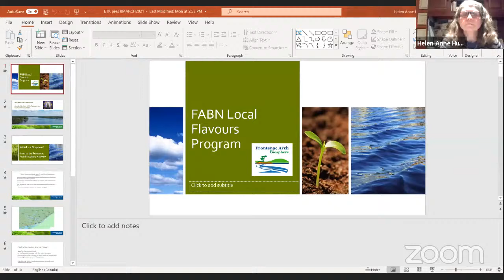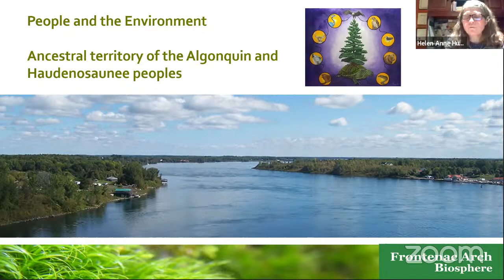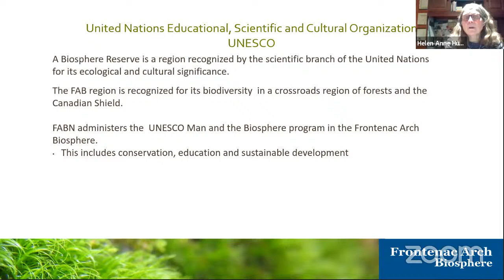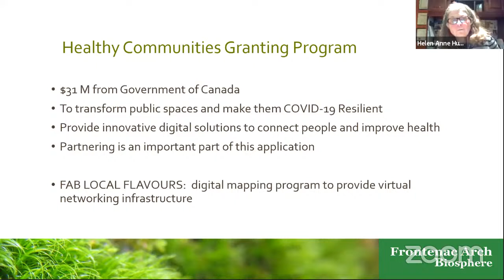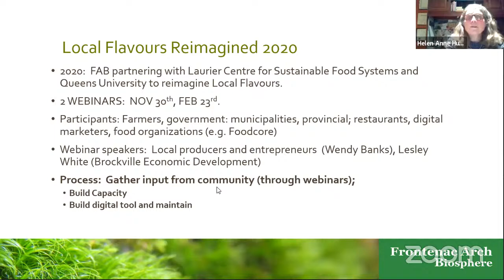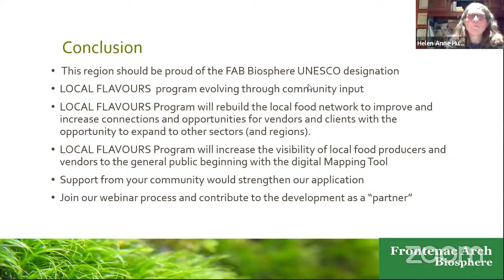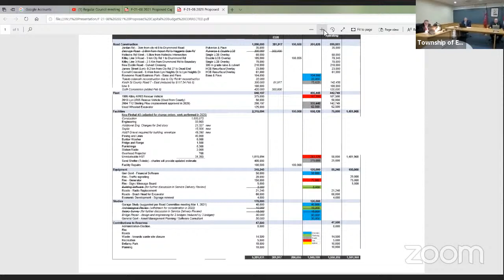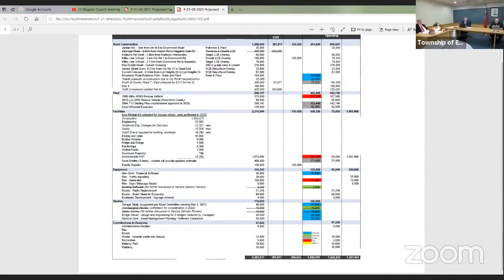Regular Council meeting dated March 8, 2021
Township of Elizabethtown-Kitley's Regular Council meeting dated March 8, 2021